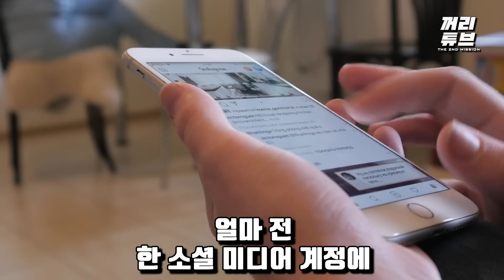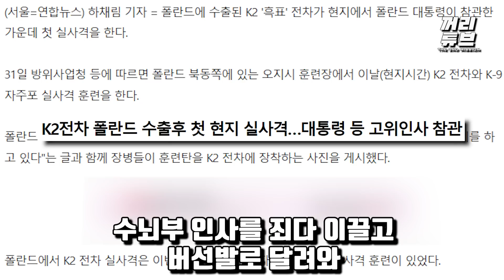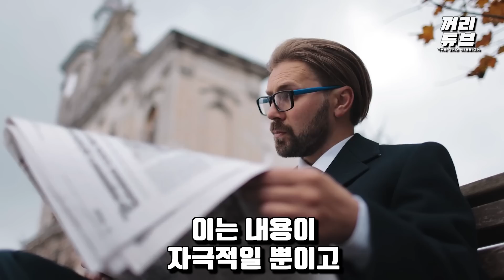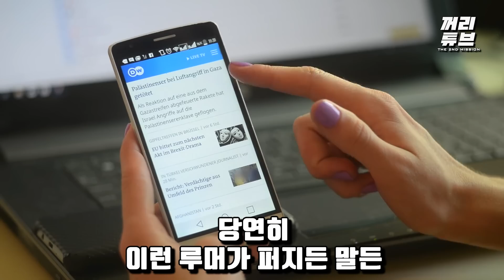"발바닥 박수라도 치고싶은 심정" 한국 방산 협력에 체통도 잊고 '호다닥'